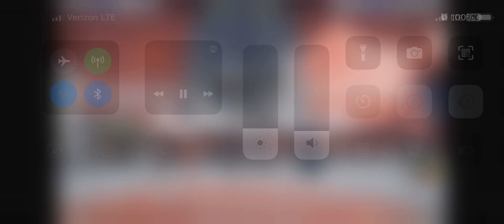THANK YOU SO MUCH FOR FEATURING MY CLIP!